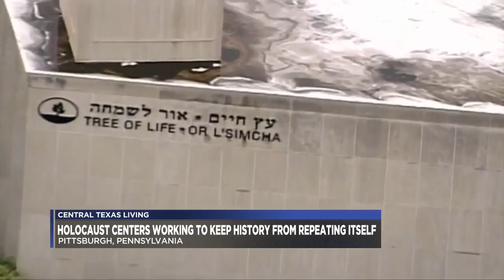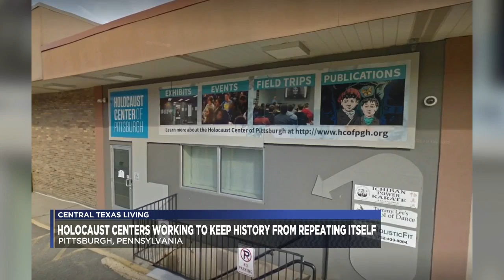Lauren Bairnsfather interview on Central Texas Living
Suggested citation: Holocaust Center of Pittsburgh. “Lauren Bairnsfather on Central Texas Living.” YouTube, Nov. 22, 2019,